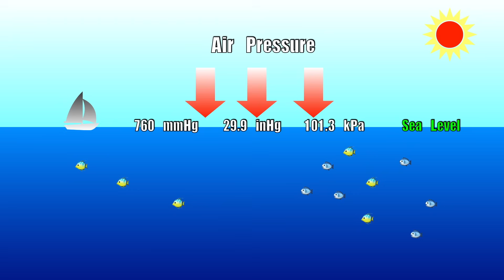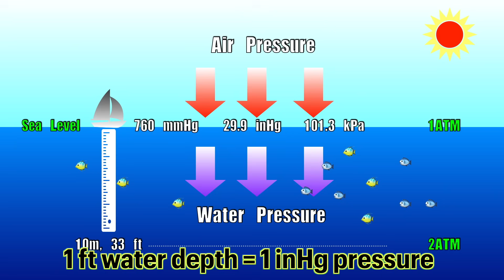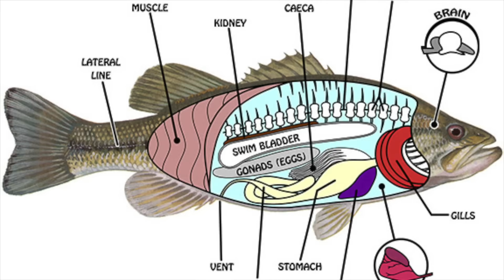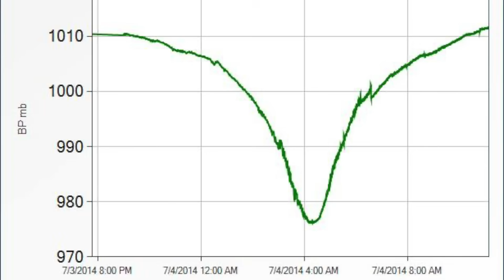Fish Behavior: Does Barometric Pressure REALLY Matter?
There are lots of talkings about how barometric pressure affects fishing, but a lot of them do NOT make sense, and here is why...So does the pressure really impact fishing? Or is it something else??

0:00 Contradictory Nonsense
1:15 Debunking #1.
5:11 Debunking #2.
10:39 Is it oxygen?
11:48 If it's not the pressure, what is it?